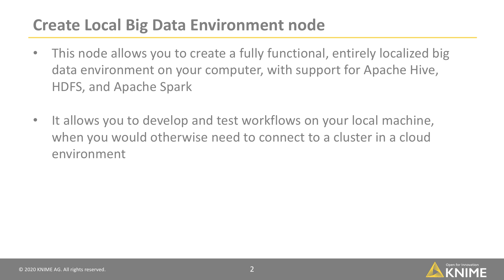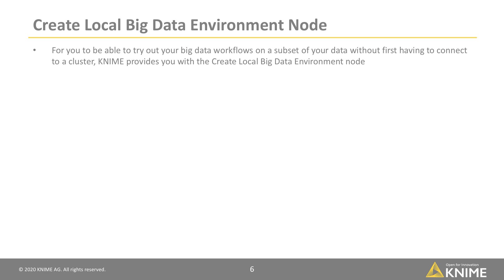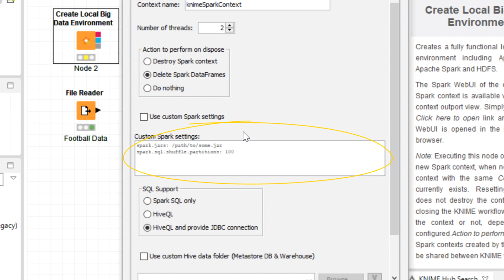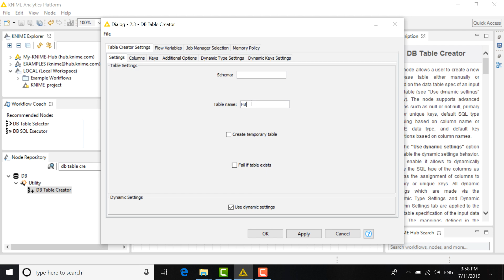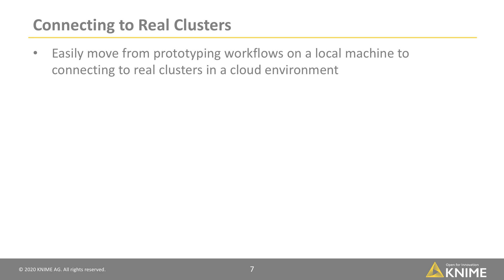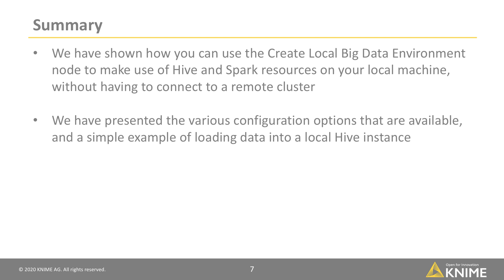Getting Started with Big Data in KNIME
The Create Local Big Data Environment node in KNIME creates a fully functional, localized big data environment on your local computer for prototyping big data workflows. This video shows how to set up the local environment with support for Apache Hive, HDFS, and Apache Spark and how to move from prototyping to connecting to remote clusters.